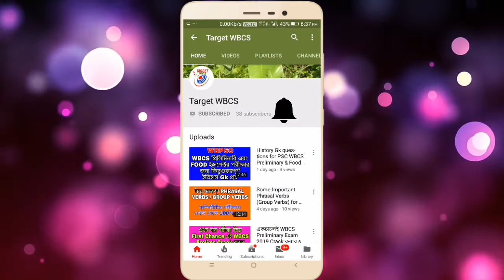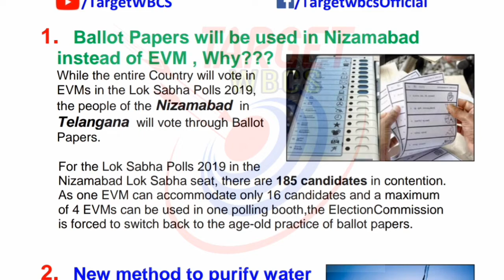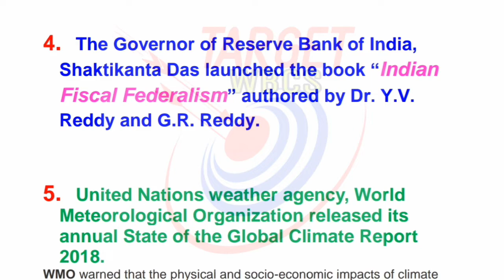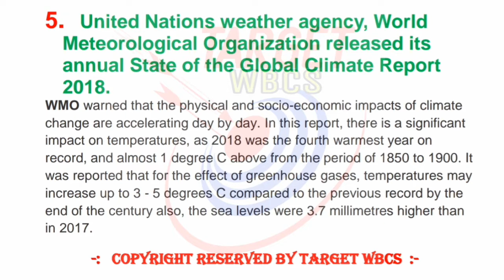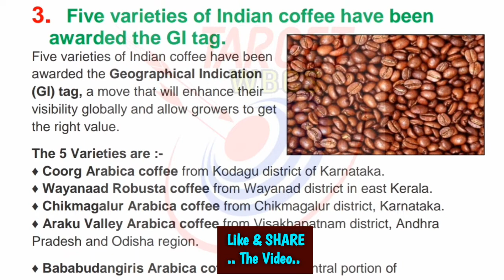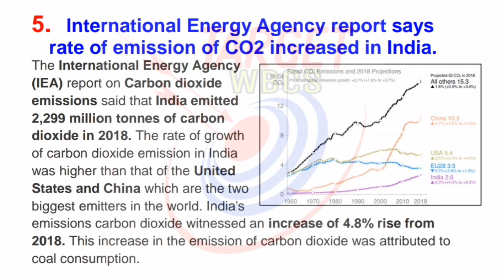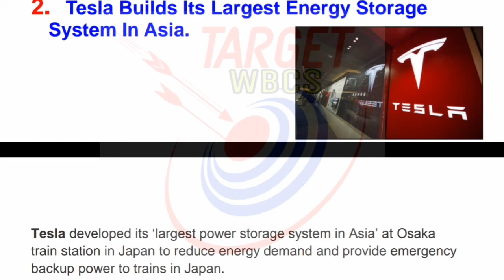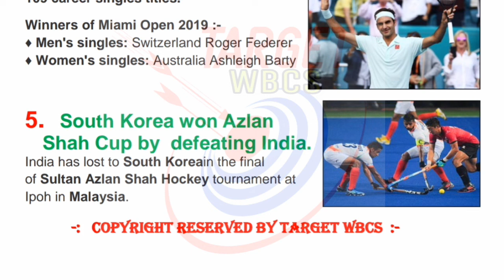30,31 March & 1st April's most Important Current Affairs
Today's most Important Current Affairs provided in this video.

🔴 WATCH NOW 🔴

🔴 Watch Now 🔴

🎯 ভারতের সংবিধানের ওপর কিছু গুরুত্বপূর্ণ MCQ (PART-II) :👉